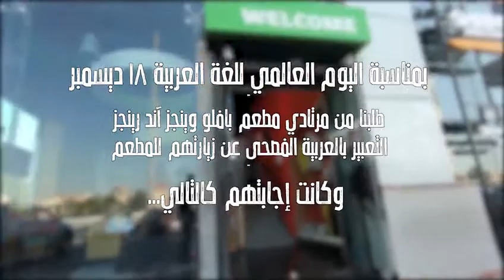Buffalo Wings & Rings Restaurant - Interviews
Al-Graphy Short Description:
Website (Design, Hosting, and Development) - Social Media (Instagram, Facebook, Twitter, Youtube, and Google) - Photography - Video Making - Graphic Design.